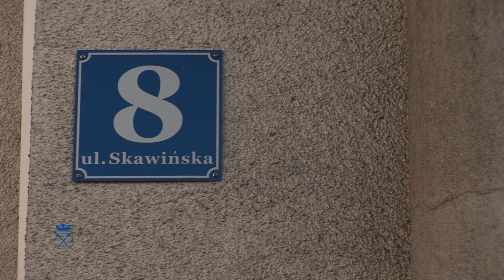Pamięć Uniwersytetu: Prof. Andrzej Szczeklik - nieśmiertelność...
Nagranie zostało zrealizowane w ramach projektu Archiwum UJ pt. Pamięć Uniwersytetu. Od 23 września II Katedra Chorób Wewnętrznych Uniwersytetu Jagiellońskiego Collegium Medicum nosi imię profesora Andrzeja Szczeklika.